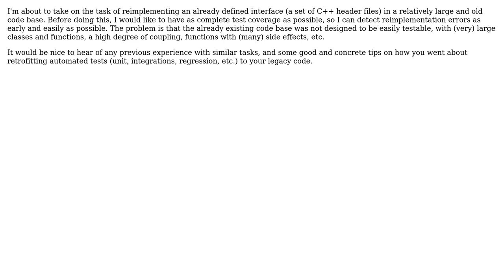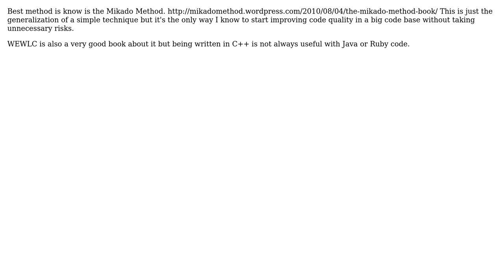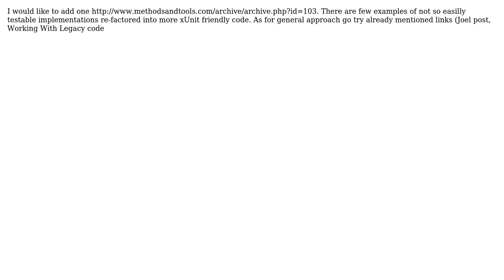Software Engineering: Best practices for retrofitting legacy code with automated tests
With thanks & praise to God, and with thanks to the many people who have made this project possible! | Content (except music & images) licensed under CC BY-SA | Music | Images & others | With thanks to user yoosiba user Uberto user tjansson user Peter Torok user ozz and the Stack Exchange Network Trademarks are property of their respective owners. You are responsible for your own actions.